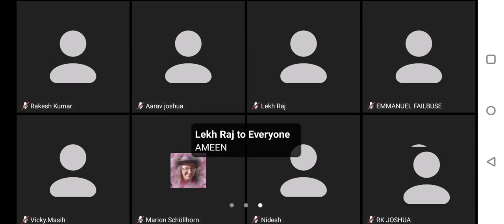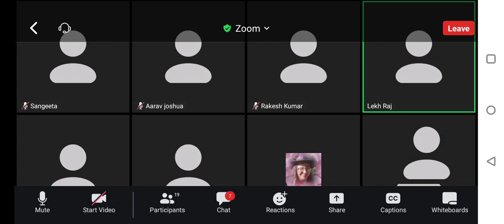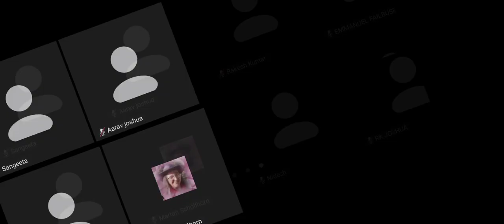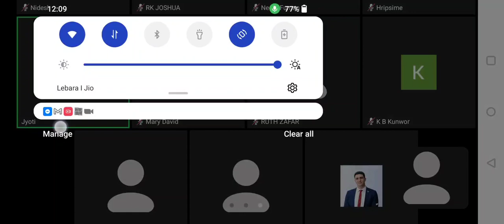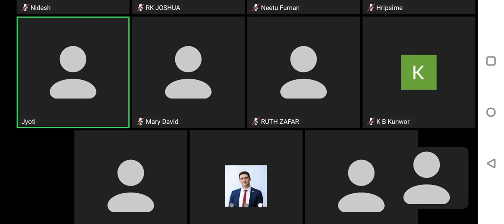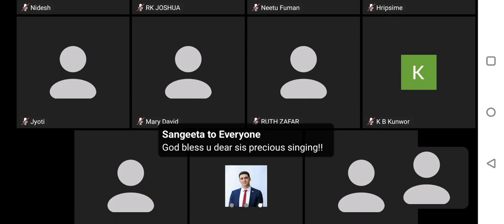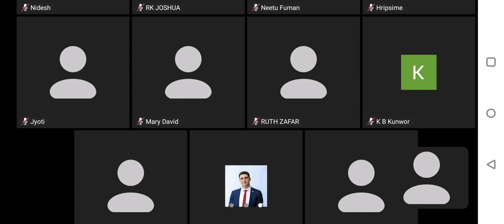Zoom Meeting Biblical Preaching By Bro Emmanuel Failbuse Trans By Bro Jaswinder Masih